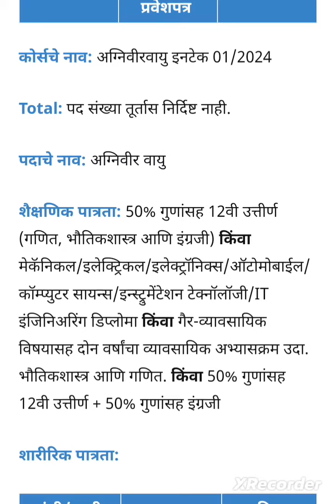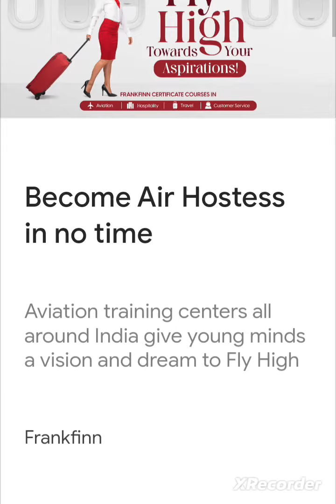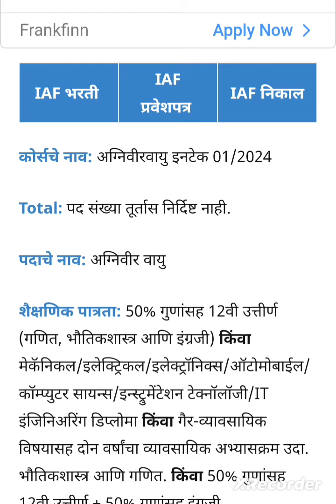भारतीय हवाई दल अग्निविर भरती 2023/INDIAN AIRFORCE RECRUITMENT 2023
विक्रम साराभाई अंतराळ संशोधन संस्था भरती 2023/vikram sarabhai space centre recruitment 2023